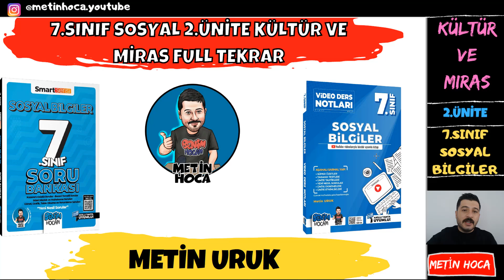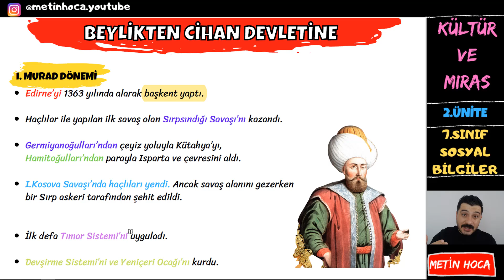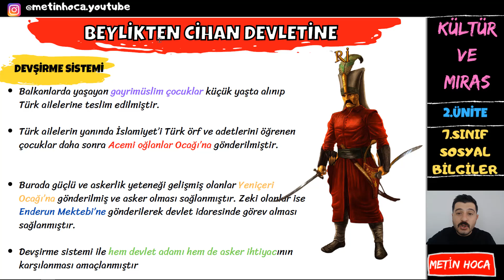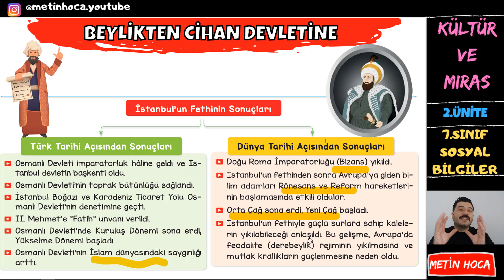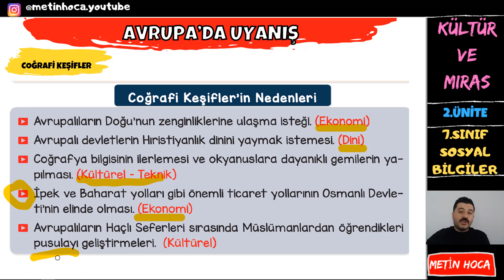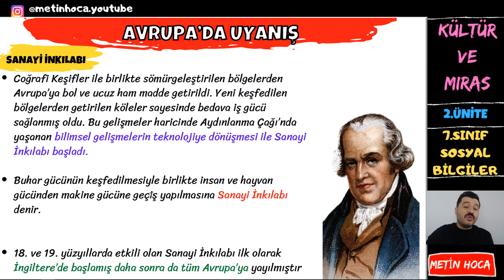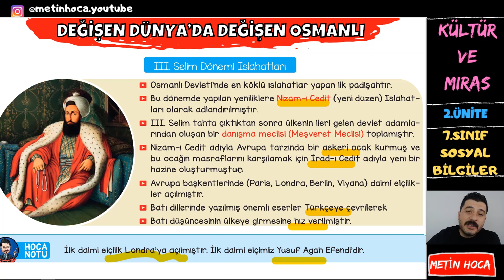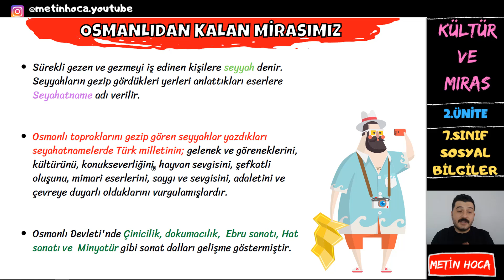7. SINIF SOSYAL BİLGİLER 2. ÜNİTE FULL TEKRAR - KÜLTÜR VE MİRAS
7. SINIF SOSYAL BİLGİLER 2. ÜNİTE FULL TEKRAR - KÜLTÜR VE MİRAS